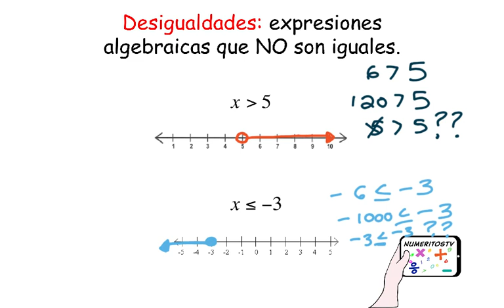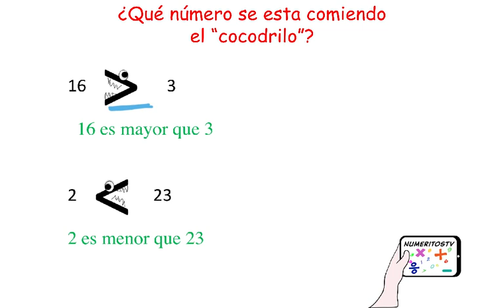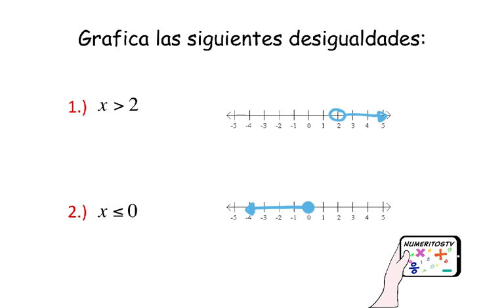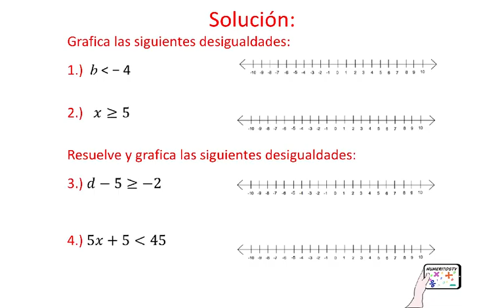GRAFICAR Y RESOLVER DESIGUALDADES - Grafica y resuelve desigualdades facilmente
En este video aprenderás como graficar y resolver desigualdades.  Aprenderás la definición de desigualdad, como graficarla y como resolverla con operaciones inversas. Aquí te dejo otros objetivos que pueden interesarte referente a este tema:

Si quieres un video de algún otro objetivo matemático, por favor házmelo saber.